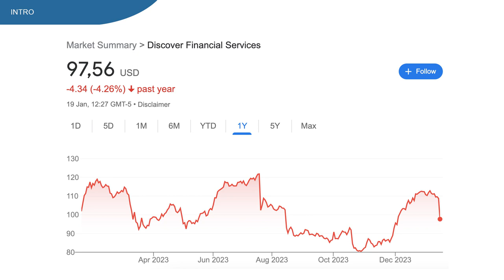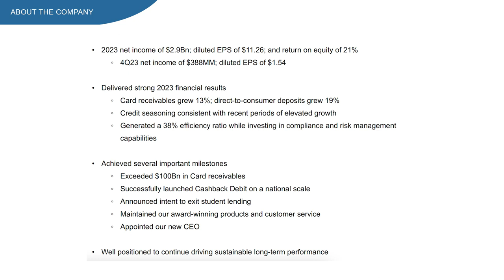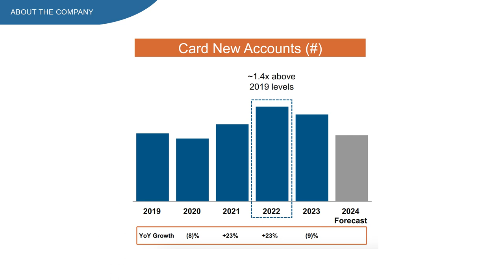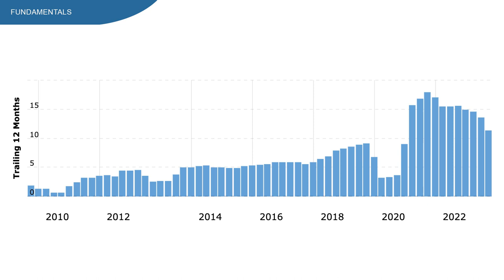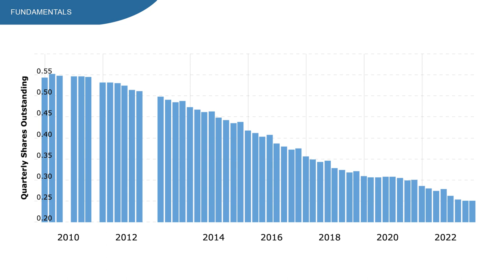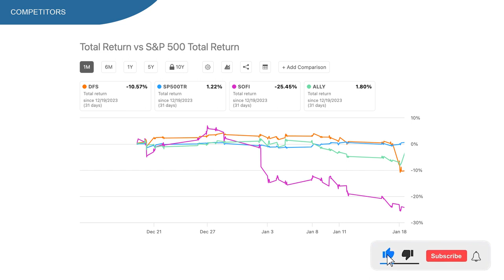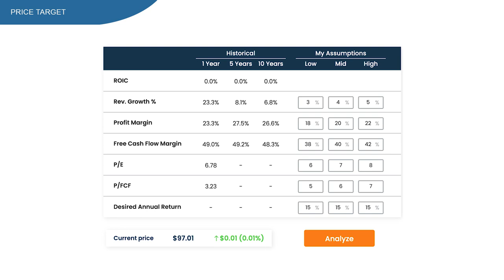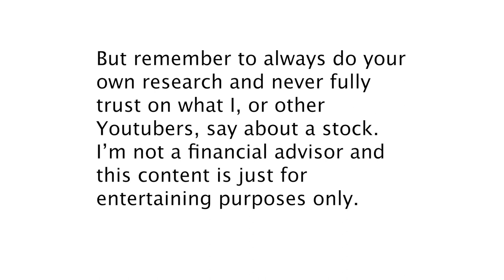BIG MISS ON EARNINGS? Discover Financial Services Stock - DFS Stock Analysis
Discover Financial stock, ticker symbol DFS.

This stock is down 4% on the 1 year chart. Massively underperforming the SP500.

On the 17th of January, DFS presented quarterly earnings with a miss on EPS but a beat on revenue. For the upcoming earnings in April, almost all analyst expect another miss on earnings. Potentially pushing this stock down. More on that later in this video.

People love DFS stock because of multiple reasons, one of the main thing being the dividends, and I understand why with dividend yield at 2.89% and a great track record.

If we look at the past 5 years, we see that DFS underperforms the SP500 big time, and this is including dividends.

So could this be the perfect time to buy DFS stock?

Well by the end of the video I’ll give you my three price targets. And more importantly, which price target is the most justified in my opinion.

What does DFS do?
Discover Financial Services is a bank operating in two distinct segments: direct banking and payment services. The company issues credit and debit cards and provides other consumer banking products including deposit accounts, students loans, and other personal loans.

The Discover Financial network is the fourth-largest payment network in the United States as ranked by overall purchase volume.

In this video:
00:00 - DFS Stock analysis
01:22 - DFS Earnings
03:41 - DFS Fundamentals
06:13 - DFS Dividends
07:32 - DFS Returns
08:40 - DFS Price target
10:19 - Conclusion